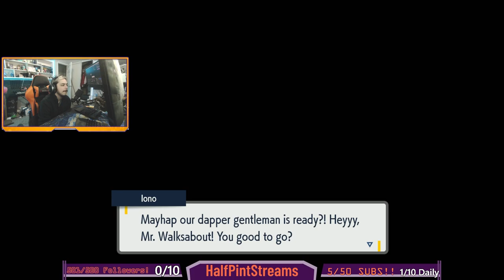STREAMERS ARE THE WORST Pokemon Violet Pt. 6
PC Specs:
GPU: NVIDIA GeForce RTX 3090
CPU: Intel Core i9-9900K CPU @ 3.60GHz
Memory: 31.94 GB DDR4 RAM

Thanks Again for watching and don't forget to smile :) Have a good day and I'll see you later!